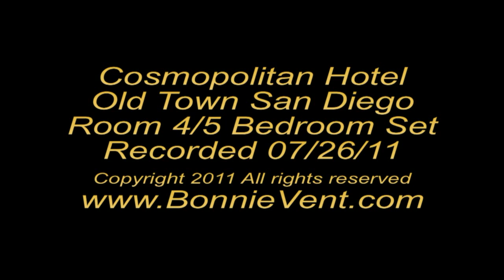Bonnie Vent - Cosmopolitan Hotel - Bedroom Set in room 4/5 carved faces - Tragic death?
Recently the television show Ghost Adventures was at the Cosmopolitan Hotel.   They noted a story of a tragic death associated with the bedroom set in room 4/5 which they speculated might be haunted.  If you know the origin of the bedroom set and the name of the carver please send me a note here on YouTube.